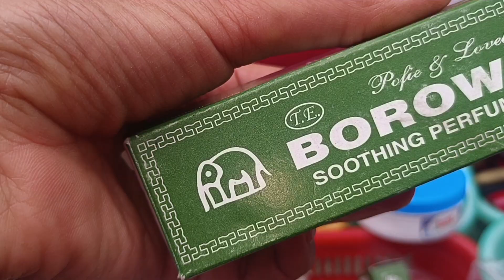उत्तराखंड लोक पर्व घुगुतिया त्यौहार की हार्दिक बधाई आप सभी को🙏 ।।sarita joshi vlogs